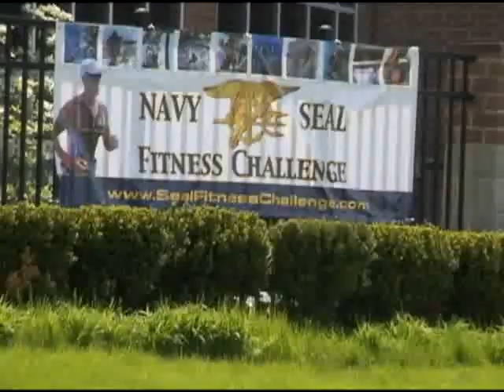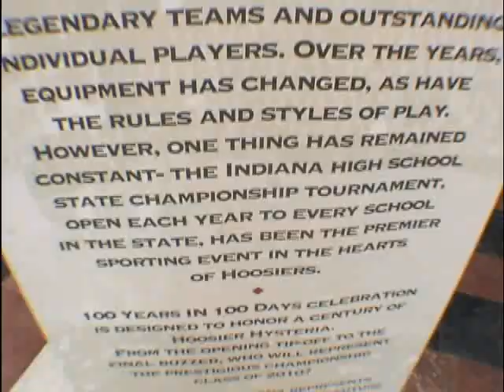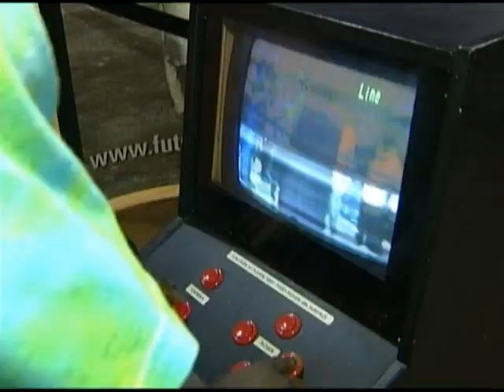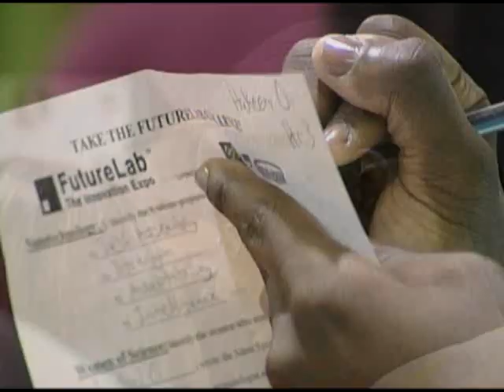iHigh Marketing Promotional Video 2010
We have an unparalleled ability coupled with proven expertise to get our team and your marketing message on the ground and into the action at events that drive your business. Couple that with our digitally diverse delivery systems which reach to all social media and throughout the Internet and you have the iHigh solution!

From national fitness events to new product launches, to high school sports and interactive festivals, we place our people in direct contact with your fans, customers and clients.